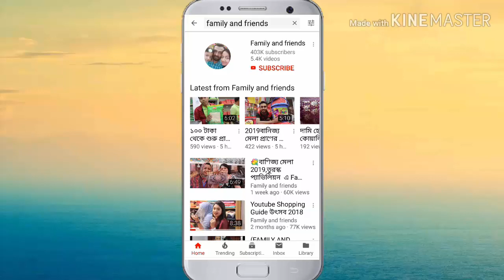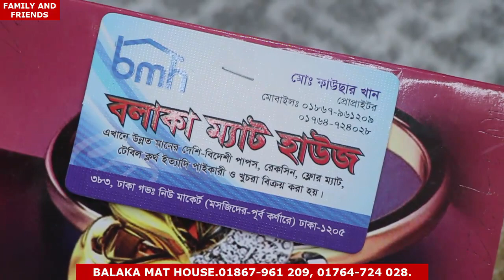পানির দামে ঘর সাজানোর বিদেশী কার্পেটের দাম/Best Quality Carpet Price.